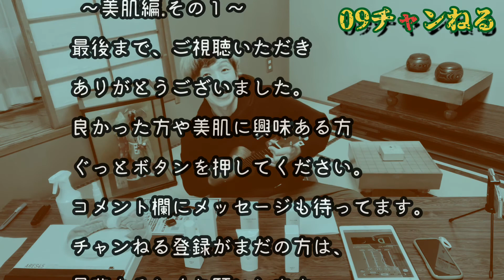【エステ】093のモテ男への道♬〜美肌編.その1〜✴︎ARES45✴︎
⬆︎⬆︎訳あって限定公開です。あしからず…⬆︎⬆︎

⌘⌘⌘⌘⌘⌘⌘⌘✴︎09チャンねる✴︎⌘⌘⌘⌘⌘⌘⌘⌘

09チャンねるの世界へようこそ！
元SLAP STICKSのキーボード
現イエローケースのボーカル
奥迫博俊こと093です。
今回は、メンズコスメに挑戦！
093の行きつけのメンズエステサロン
からプレゼントを頂きました。
093なりに、その中身を紹介します。
商品開封&紹介動画です。
ブサイク系オジサンの093は
紹介する商品を使って、美肌になり
モテる男に変身できるでしょうか？
最後まで楽しんで動画をご覧下さい。
モテ男を目指してる方、もし？良かったら、
ARES45を買って試してみて下さいね。

093直接につながる
メールアドレスもあります、
ご意見や感想やメッセージを
送ってください。

まで、お便り待ってます。

リンク集

☆093ケース

☆友達ケース

oo-parts

みるチャンねる

The Broken TV

SLAP STICKS（スラップ・スティックス）
メンバーは
小林正俊 84（ボーカル）
多田紀彦 ただっち（ギター）
雨奥崇訓 あまおく（ベース）
立井幹也 398（ドラムス）
奥迫博俊 093（キーボード）の5人組。
NHKの番組BSヤングバトルで受賞し1995年、
ワーナーミュージック・ジャパン傘下の
レーベルのWEA Japanよりメジャーデビュー。
同年に発表された
2ndシングル「もう止まらない」が、
テレビアニメ『魔法陣グルグル』
の主題歌に起用されヒット。
3枚のアルバムを発表後
一時作品発表が途絶えたが、
1998年にDAIPRO-Xに移籍し活動再開。
以降活動を継続させたが、
2000年7月2日に広島ネオポリスにて行われた
ライブをもって解散。
以降もそれぞれのバンドで音楽活動を継続中。
デビュー以降から解散までに、
合計シングル7枚、アルバム4枚を
メジャーレーベルから発表した。

*小林正俊（こばやし まさとし）
    * ボーカル担当。解散後は雨奥と共に
　oo-partsを結成し活動。
* 多田紀彦（ただ のりひこ）
    * ギター担当。解散後は航空電子に参加。
* 雨奥崇訓（あまおく たかのり）
    * ベース担当。解散後はoo-partsで活動。
* 立井幹也（たつい みきや）
    * ドラムス担当。解散後は様々な音楽家の
　サポートドラマーとして活動。
* 奥迫博俊（おくざこ ひろとし）093
    * キーボード担当。解散後はソロおよび
　イエローケースというバンドで活動。
　現在YouTube『09チャンねる』を開設し
■ SLAP STICKS ✴︎シングル✴︎
1. 君のかけら （1995年3月10日）
2. もう止まらない （1995年5月10日）
    * 朝日放送制作・テレビ朝日系アニメ
『魔法陣グルグル』エンディングテーマ
3. ファニィ・ピクチャー （1995年10月25日）
4. PULSAR （1996年4月25日）
5. 109 （1996年6月25日）
    * 関西テレビ制作・フジテレビ系
『さんまのまんま』エンディングテーマ
6. BALL （1996年10月10日）
7. あかい糸 （1998年3月21日）
■ SLAP STICKS ✴︎アルバム✴︎
1. Free Size Market （1995年3月25日）
2. WATERMARK MESSAGE
3. movie, movie, movie （1996年11月10日）
4. New Science （1998年4月22日）
■ イエローケース ✴︎アルバム✴︎
1.『海星』（2004年2月25日）
■ おくざこ ひろとし ✴︎アルバム✴︎
1.『うきわ』（1997年11月17日）